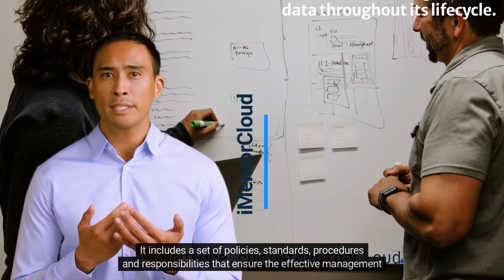What is Data Governance?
This video will give you a high level overview of Data Governance. As we go on in the future I'll be adding more on this topic why organizations need to have Data Gov and what it has to when it comes to GRC and Cyber Security. And how can you grow your career in that area.

What is data security
What is GRC